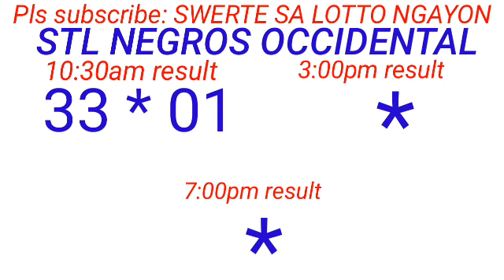STL - NEGROS OCCIDENTAL,SORSOGON May 30, 2023 1ST DRAW RESULT